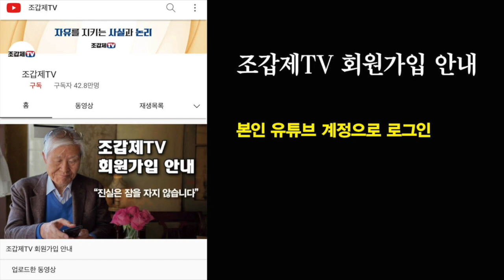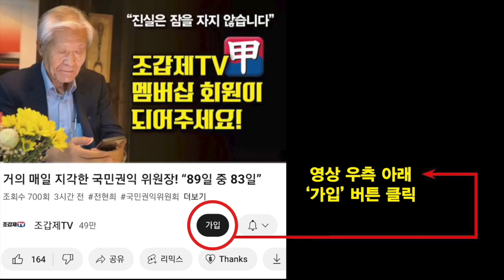기괴한 민주당 선동정치의 성과, “공포심 조장으로 '천일염 사재기'"